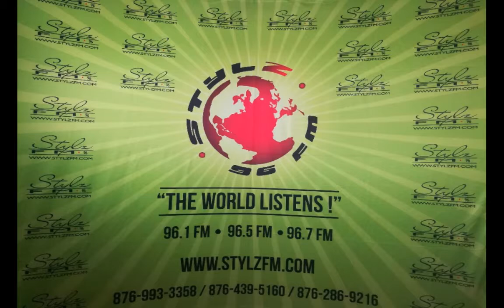STYLZ FM RADIO